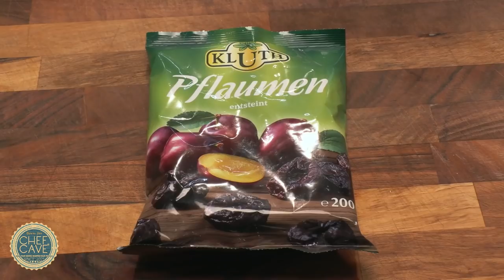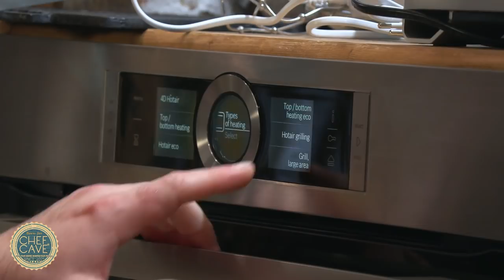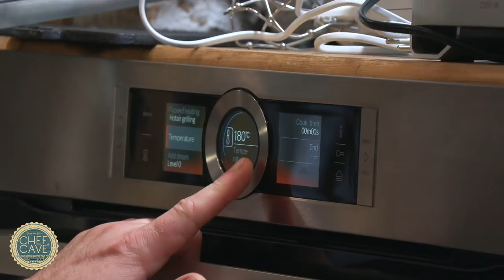გამომცხვარი ღორის მუცელი | შეფი ლევან კობიაშვილი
🥳შეფ ლევანი დაგვიბრუნდა და პირდაპირ შეფ ქეივის სამზარეულოში მოვიდა თქვენთვის ახალი რეცეპტის სასწავლებლად.

🥩🍷მარტივი რეცეპტი, გემრიელი ღვინით და ბევრი ხრაშუნი,

არ დაგავიწყდეთ არხის გამოწერა, ვიდეოს დალაიქება და ზარის ღილაკის გააქტიურება.

Elit Electronics • ელიტ ელექტრონიქსი
Bosch Home
ევროპროდუქტი • Europroduct
Blauenstein/ბლაუენშტაინი
ვისმინო • Vismino
DIKA / დიკა

ღორის მუცელი
ხახვი
ნიორი
ქლიავი
კარაქი
მარილი
მიკრო მწვანილები
წიწაკა
ქინძი
ოხრახუში

დავიწყოთ ღორის მუცლის დამუშავებით. მივცეთ სასურველი ფორმა საცხობი ფორმისთვის. მოვათავსოთ საცხობ ფორმაზე. ქვემოდან ხორცის ნაჭერი მთლიანად  საცხობი ფოლგით ამოვავსოთ  და ზემოდან მოვაყაროთ ნესტიანი მარილი, რომ მთლიანად დაიფაროს. შევდგათ ღუმელში 180 გრადუსზე ერთი საათით.

ამასობაში გადავიდეთ სოუსის მომზადებაზე.
წვრილად დავჭრათ  წითელი ხახვი, 2 კბილი ნიორი, ქლიავის ჩირი, 1 ცალი მწვანე წიწაკა და ცოტაოდენი ქინძი.
დავიწყოთ ხახვის და ნიორის მოთუშვა ზეთთან და კარაქთან ერთად. ოდნავ მოთუშვის შემდეგ დავუმატოთ დაჭრილი მწვანე წიწაკა, დავუმატოთ ქლიავის ჩირი, ცოტაოდენი სვანური მარილი და საქონლის ბულიონი.  დაველოდოთ წამოდუღებას და შემდეგ კარგად დავაბლენდეროთ.
ამის შემდეგ სოუსი გადავწუროთ, დავუმატოთ ცოტა ბულიონი და კიდევ ერთხელ წამოვადუღოთ და შემდეგ დავუმატოთ  ქინძი. ცეცხლიდან გადმოდგმისას დავუმატოთ ცოტაოდენი ქარაქი და მორევით მთლიანად გავხსნათ. სოუსი მზადაა, დაველოდოთ ხორცის გამოცხობას.
ერთი საათის შემდეგ მოვაცალოთ მარილის ზედაპირი და შევაბრუნოთ ღუმელში 15 წუთით 250 გრადუსზე.
პარალელურად სოუსი კიდევ ერთხელ გადავწუროთ.
კერძი  მზადაა . გემრიელად მიირთვით !!!